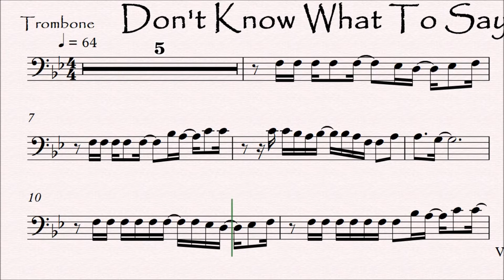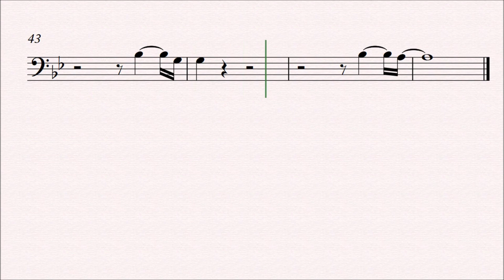Don't Know What To Say Trombone Sheet Music